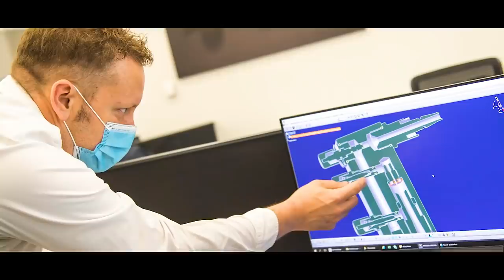RED BULL DESCARTA SUSPENSÃO TRASEIRA DA MERCEDES / BOTTAS CONFIANTE EM MOTOR PARA GP DO MÉXICO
@scuderiamilani (Twitter)
YouTube.com/scuderiamilani

João 3:16